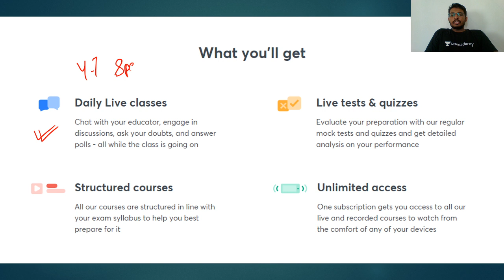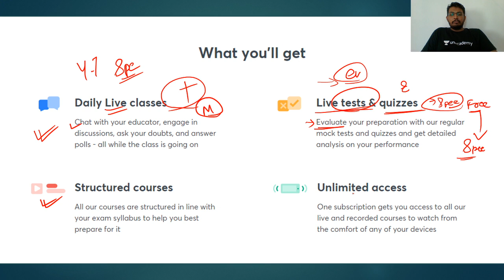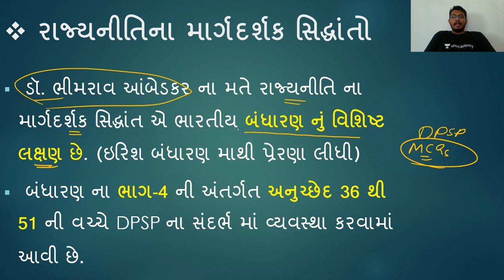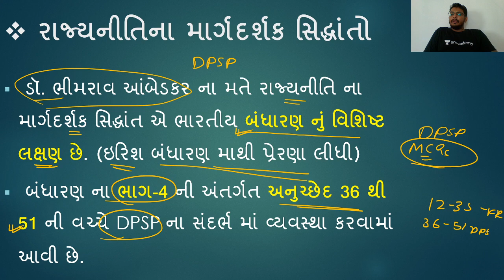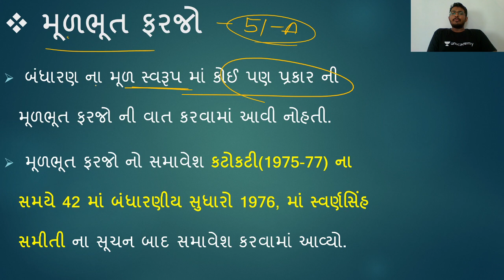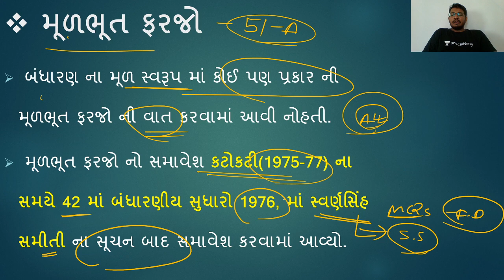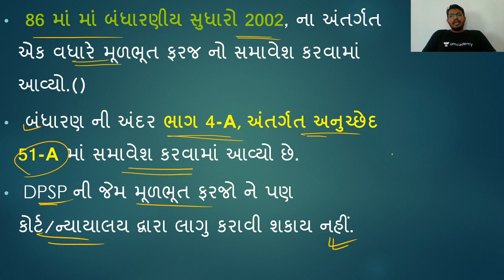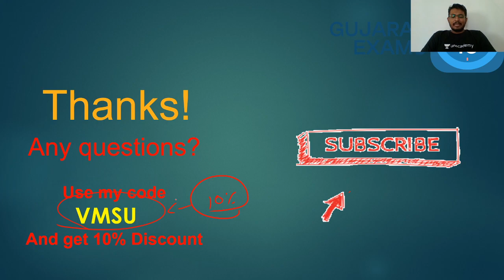Fundamental Duties | Polity [Gujarat Exams in 10] | GPSC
In today's lecture, we’ll be covering the topic, Fundamental Duties (રાજ્યનીતિના માર્ગદર્શક સિદ્ધાંતો મૂળભૂત ફરજો). Learning about this will help you understand Polity for Gujarat Exams better, resulting in going forward with your preparation for Gujarat Exams. We’ll be continuing this lecture series of Polity for thorough understanding and completion of your Gujarat Exams syllabus.

Vivek Maniya and more top educators are teaching live on Unacademy.

Unacademy Subscription Benefits:
1. Learn from your favorite teacher
2. Dedicated DOUBT sessions
3. One Subscription, Unlimited Access
4. Real-time interaction with Teachers
5. You can ask doubts in a live class
6. Limited students
7. Download the videos & watch offline